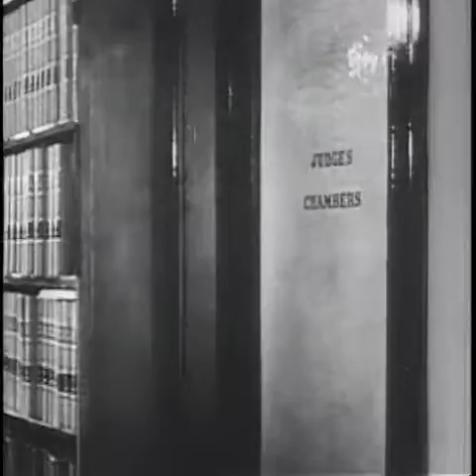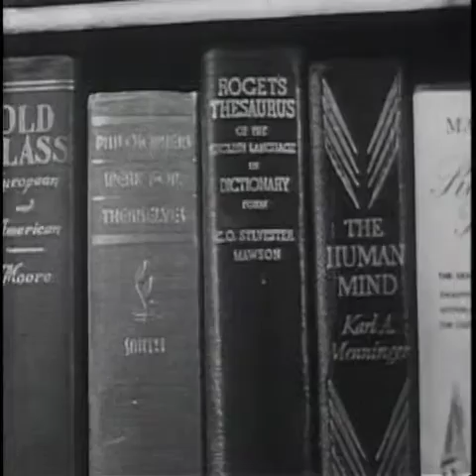This Charming Couple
Marriage training film dramatizing a partnership too fraught with conflicts to survive. Produced as part of a post-World War II initiative to make marriages more sustainable in the face of postwar dislocation